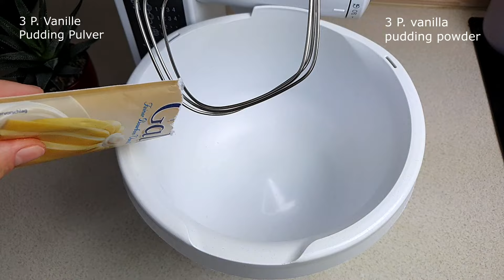Weihnachtsplätzchen. Puddingplätzchen schnell und einfach backen! Vanille Pudding Kekse Rezept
Heute backen wir Vanille Pudding Kekse oder Puddingplätzchen. Das Weihnachtsplätzchen Rezept ist super schnell und einfach zubereitet. Leckere Keksteller für die ganze Familie. Plätzchen backen.
Zutaten:
250g Butter
3 P. Vanillepudding Pulver
100g Puderzucker
200g Mehl
1 P. Vanillezucker

Einfach alle Zutaten zusammenmischen. Den Teig kneten.

10-12 Minuten bei 180 Grad backen.

Gefällt das Rezept? Schreibe einen Kommentar!

  SCHREIBEN SIE EINEN KOMMENTAR oder zumindest einen Smiley😃  Ich werde sehr glücklich sein!

SIE KÖNNEN DAS VIDEO IN IHRE SPRACHE ÜBERSETZEN 👉 Klicken Sie dazu im Panel auf das Untertitelsymbol unter dem Video und dann auf das Zahnrad rechts, um die Untertitel in Ihre Sprache zu übersetzen.